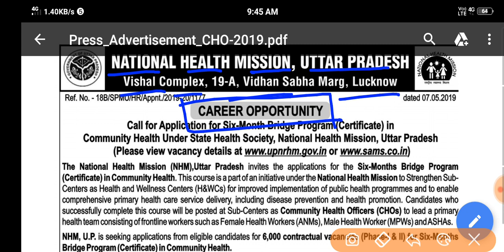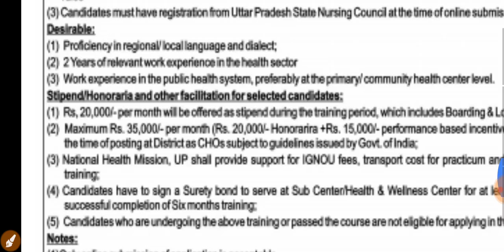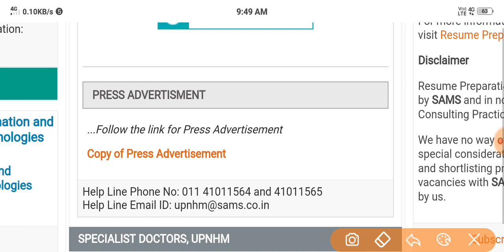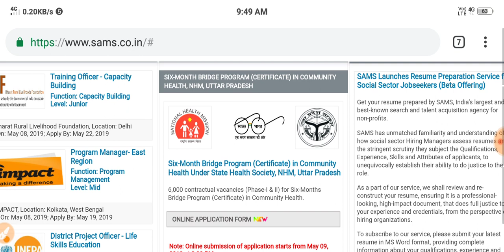National Health Mission Govt.Job Apply Online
up nhm admit card
up nhm result 2019 staff nurse
up nhm result up 2019
up nhm admit card 2019